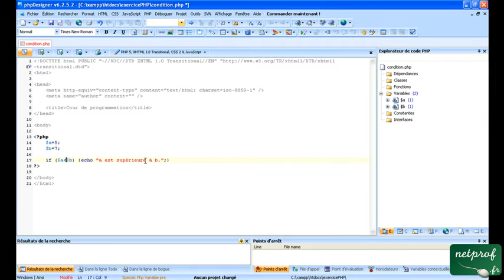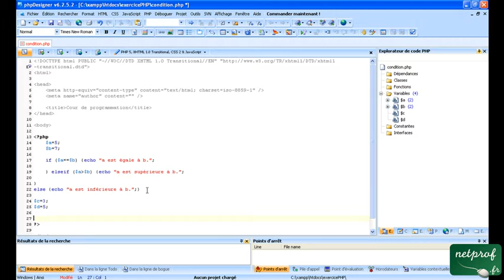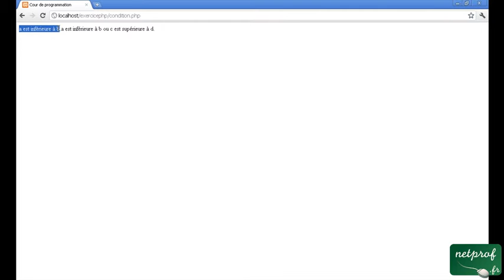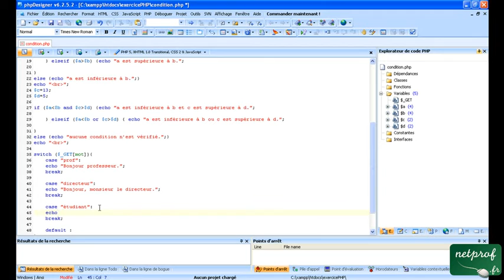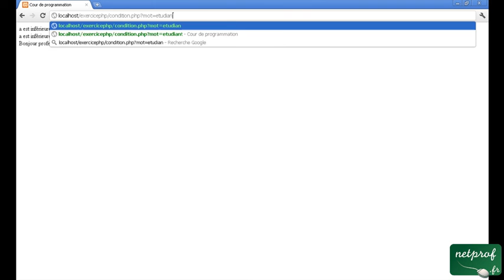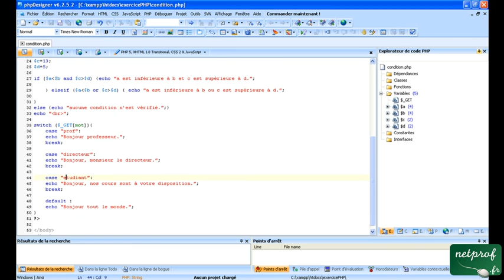Cour 8 : Les structures conditionnelles en PHP